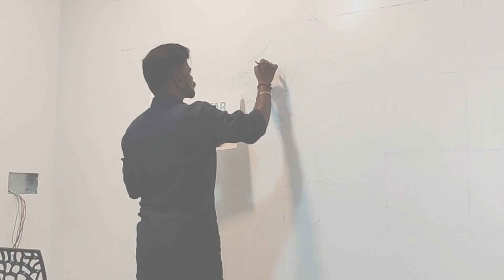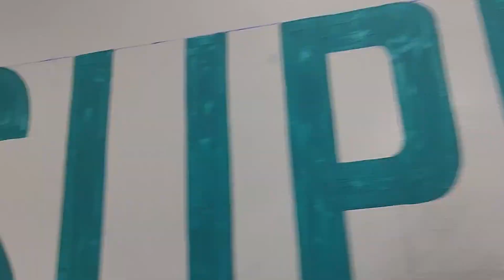Making Of "SUPERSTAR TAMIL" | Wall Art | Rajinikanth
This video taken while sketching the background design of our channel, sketched by the most finest tamilnadu media artist M.D.Babu. launching on feb14 valentinesday #2020 .This Channel is all about Entertainment.
we hope all love our updates